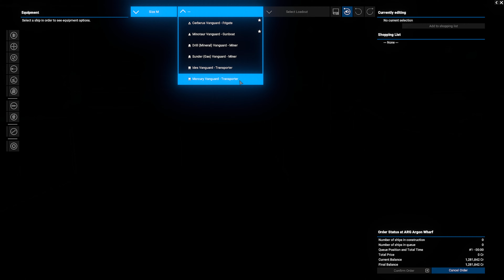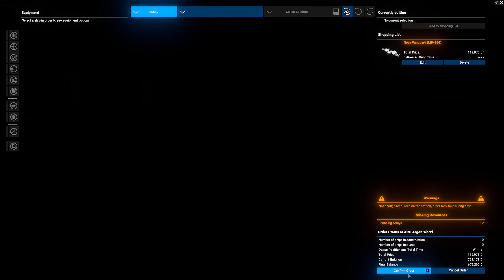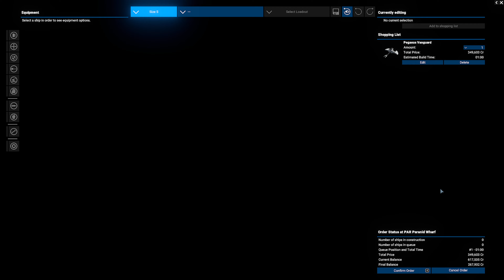X4 Foundations | Part 5 | Building Our First Trader & Second Scout Ship